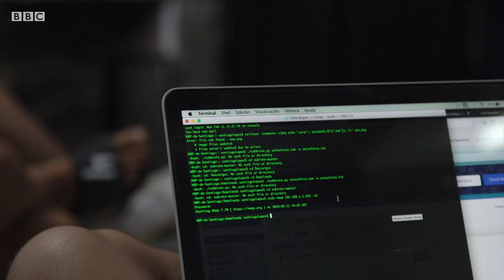বৈধ হ্যাকিং করে কোটিপতি যে কিশোর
বৈধভাবে হ্যাকিং করে মাত্র ১৯ বছর বয়সে যেভাবে কোটিপতি হলেন আর্জেন্টাইন স্যান্টিয়াগো। ইন্টারনেটের নিরাপত্তা নিশ্চিত করার জন্য ইদানীং বৈধ হ্যাকিং এর কদর বাড়ছে, আর সে কাজ করেই অর্থাৎ বৈধ হ্যাকিং এর মাধ্যমে কোটিপতি হয়েছেন এই তরুণ।